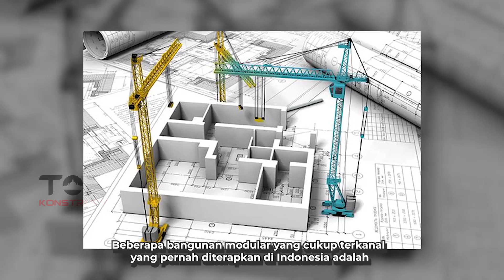PROYEK IKN TERKINI! Pemerintah Siapkan RUMAH SUSUN Untuk Para Pekerja di IKN Senilai Rp 600 M!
ikn
ibu kota nusantara
ibu kota baru nusantara
basuki hadimuljono
ibu kota indonesia
jokowi
rusun ikn